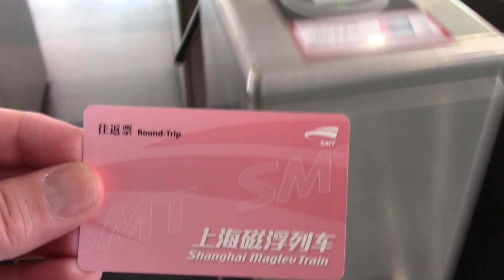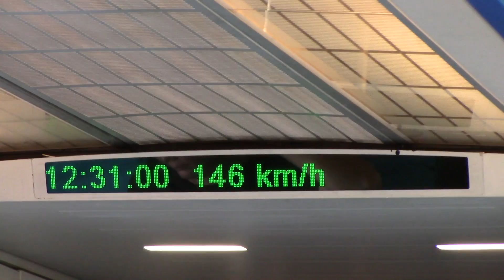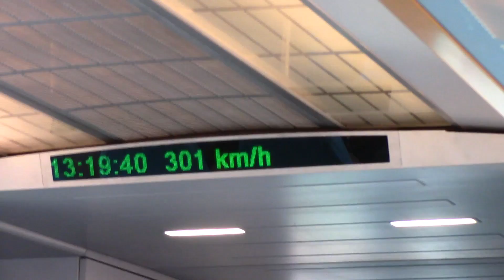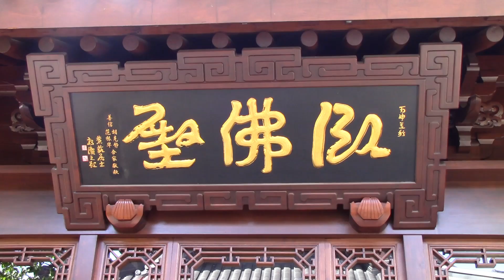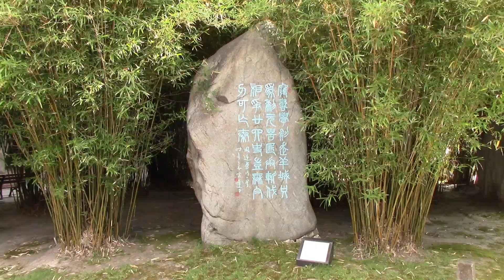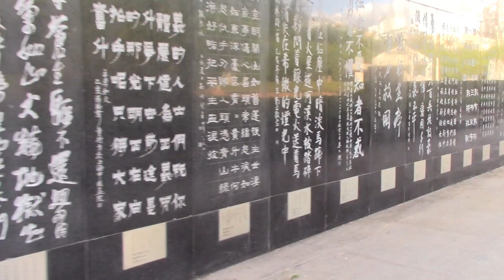SHANGHAI MAGLEV: Was I ripped off? I have never seen such huge crowds as seen at the Bund at night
I was so looking forward to this ride from Shanghai to PuDong airport, but it wasn't up to expectations. Come and explore a beautiful temple, government memorial cemetery and witness the absolutely crazy crowds at the Bund. I have never seen crowds like this before.